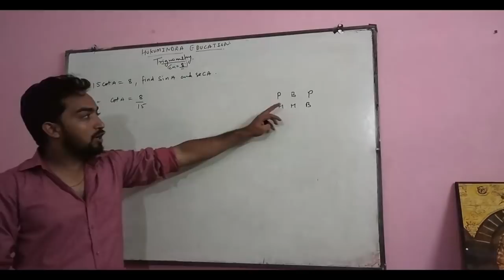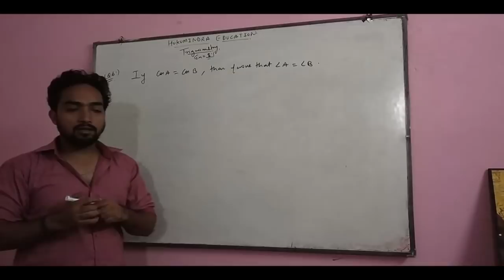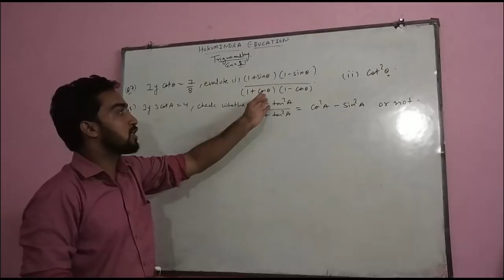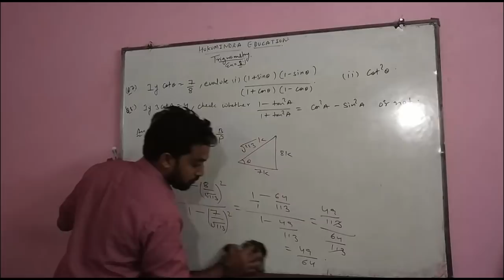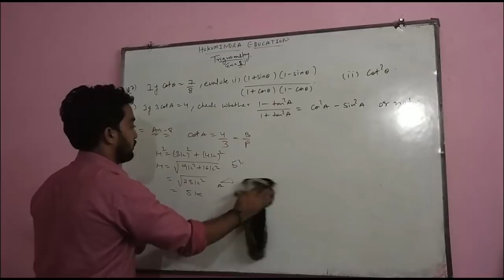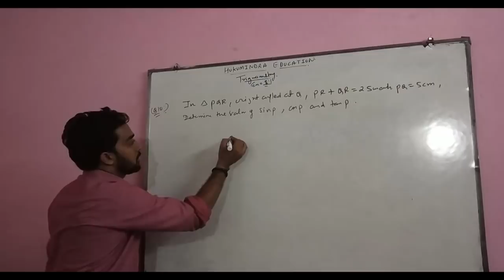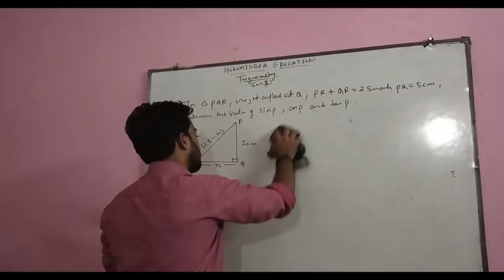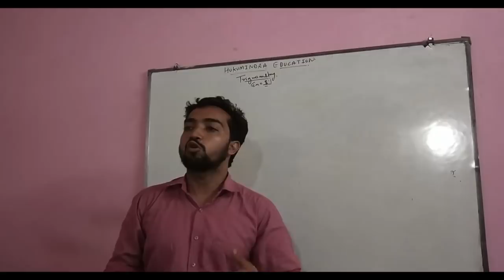NCERT TRIGNOMETRY..EX 8.1 , REMAINING QUES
HELLO THIS IS REMAINING PART OF 8.1
PADE INDIA BADE INDIA